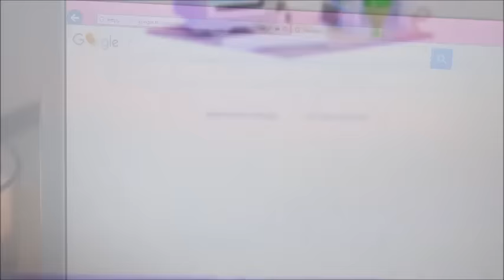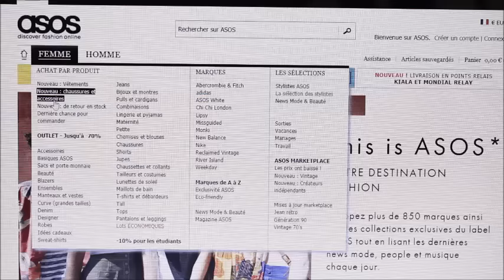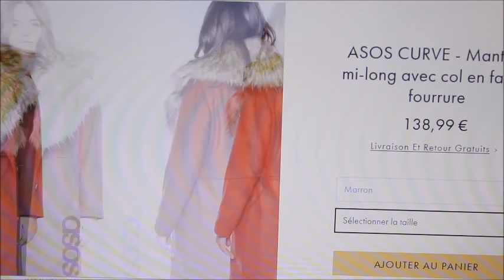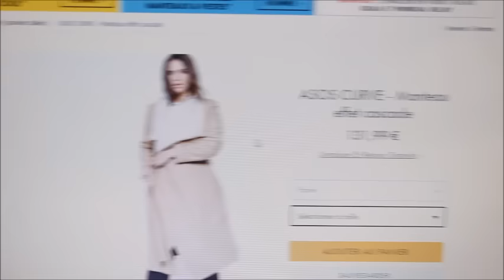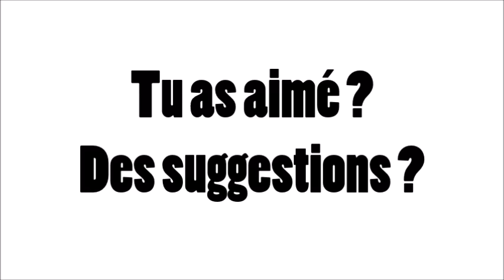[MVS] MY VIRTUAL SHOPPING / Capelines & Manteaux.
BARRE D'INFO TOUT PROPRE TOUTE NEUVE, ELLE SENT MÊME LA LESSIVE !

Maintenant tu peux trouver pleins de réponses à tes questions en dessous !

- Tu peux aussi me suivre sur Instagram cherche le pseudo " wendycocovanylle", c'est là ou je passe ma vie, où je la raconte et où je poste des photos parfois ... inutiles

A PROPOS DE LA VIDEO :
Musique d'intro : ART EAST - Assa ( oui je sais, elle te fait te dendiner sur ton siège, c'est fait pour !) D'ailleurs l'intro changera à chaque Saison !

Cette vidéo est elle un partenariat : non

- Que fais tu dans la vie ? Du tricot. Parfois je travaille en bancassurance aussi.

- Quelles extensions portes-tu ? Je porte parfois des clips, parfois des tissages. Si je porte des clips, il s'agit de ceux de VPfashion. Pour le tissage regarde dans la barre d'info un peu plus haut, la marque est citée.

Gros bisous !